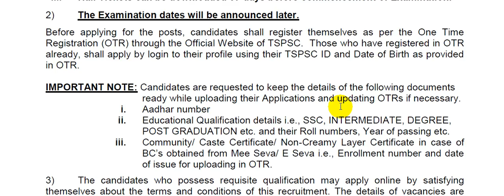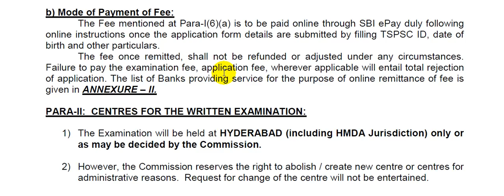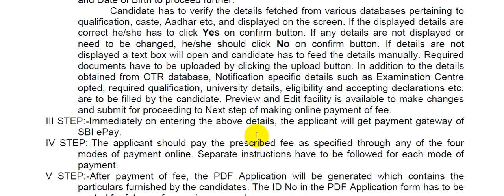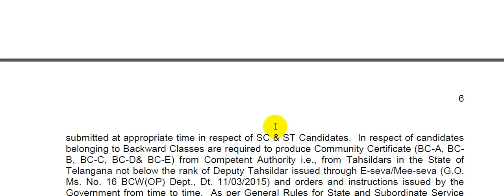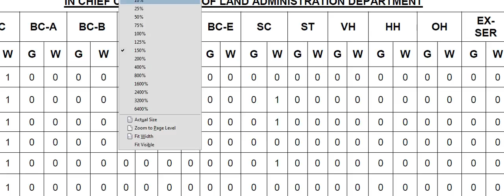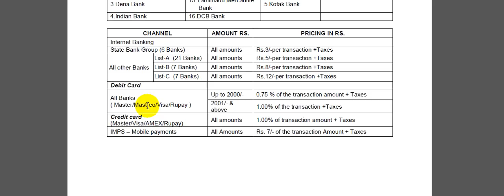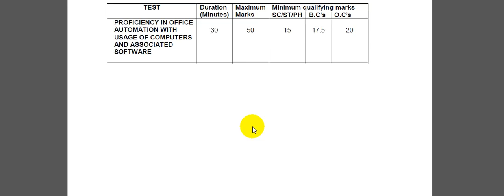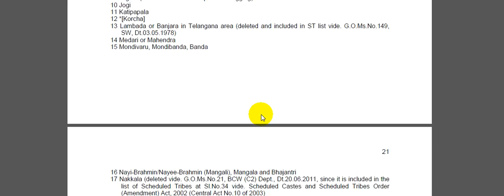Last Date Extended to 15th July 18 for STENO Jobs||STENO jobs చివరి తేదీ 15-జులై-18 వరకు పెంచారు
Please, Vist the Official Website for more clarifications.

NOTIFICATION NO.14/2018, Dt. 02/06/2018 SENIOR STENO IN CHIEF COMMISSIONER OF LAND ADMINISTRATION DEPARTMENTAND HOME DEPARTMENT(GENERAL RECRUITMENT) .

Last Date Extended to 15-July-2018 up to 11.59 PM

నోటిఫికేషన్ NO.14 / 2018, Dt. 02/06/2018 ల్యాండ్ అడ్మినిస్ట్రేషన్ డిపార్ట్మెంట్ హోం డిపార్ట్మెంట్ (జనరల్ రిక్రూట్మెంట్) చీఫ్ కమిషనర్ సీనియర్ STENO.

చివరి తేదీని 15th జులై 2018 వరకు విస్తరించారు.